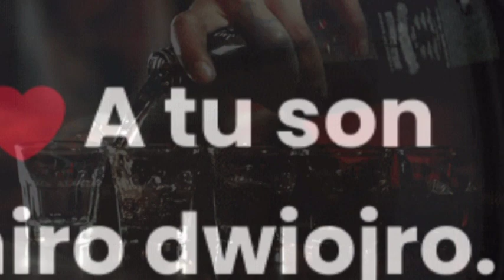❤️❤️ Happy Birthday my PRECIOUS Friend. ❤️❤️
❤️❤️ Saworo  Nekfeder miro ciawo. Tukie kierawa saworo.  A tu son miro dwiojro. ❤️❤️
It is a real happiness - to have a Friend next to you who motivates, inspires and impresses. On the day of this special birthday, I can only wish you to have as much goodness around you as I have thanks to You. Happy birthday, my love. ❤️❤️
║❤️VE
I do not like what everyone wants you because you already know it.
I wish you interesting ideas and of course their implementation too.
So that you can enjoy every moment -
not just of those wonderful, as is the custom.
A good choice when it turns out that you are on the crossroads.
That you would only meet people - angels.
To make those of your dreams that burned, arise from the ashes.
Optimism from the feet to the top of the head,
that whatever you do, you will be involved in the whole, not half.
So that you could do what others did not dare to think about.
Know that only those who had special desires, the peaks have gained. I wish you, in this twisted world, that you can find a certain ground under your feet, that you always know why and for whom it is worth living and what to fight forthat you would love and be loved ... ❤️❤️